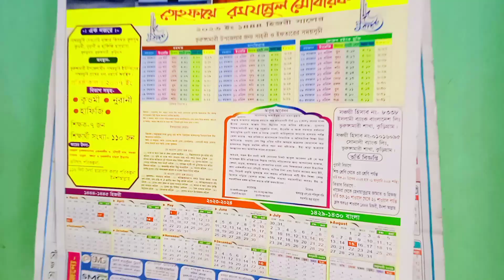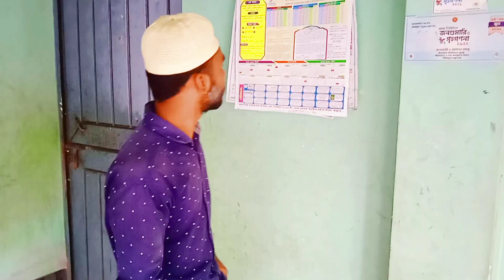সময় যখন যেতে চায় না | Yakub Ali Imran | Foysal Ahmed